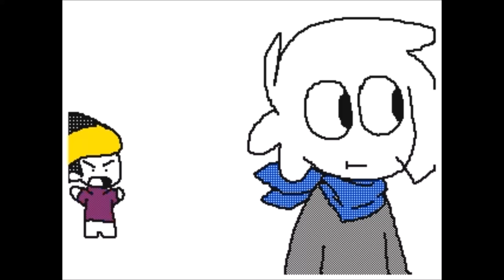Catch These Hands / Flipnote 3D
YEAHHH RUN IT UP THOUGH YEAHHHHH YEAAAHHAHHHHHHHH